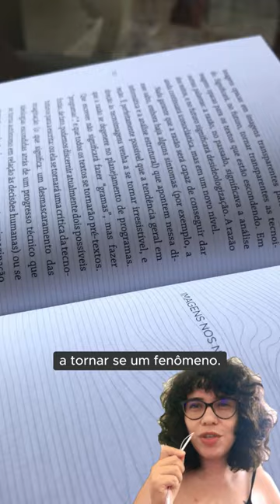FILÓSOFO DAS LINHAS MALUCAS | CIÊNCIA ORIGAMI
🎐Saindo um pouquinho das dobraduras e pensando mais no papel, eu encontrei esse caderno com várias linhas malucas e adorei! Essas linhas que vão se entortando e se enrolando me lembram muito um dos livros que a gente tinha que estudar na faculdade de design, “O Mundo Codificado”, do filósofo Vilém Flusser. A finada editora Cosac Naify (que já faliu, infelizmente😞), sempre testava os limites do design gráfico e esse livro tinha como grande diferencial não apenas o seu conteúdo, que já era disruptivo em si, mas também a configuração das suas páginas.
A parte interna de “O Mundo Codificado” possui uma interferência de linhas que permeiam todas as páginas, finas e paralelas no decorrer do texto, mas que se misturam caoticamente em todo início de capítulo. A capa é de um roxo plástico brilhante com textura fosca. O título com o nome do autor é feito com a ausência da textura, um jeito bem diferente de escrever sem ser por tinta. Esse design de livro combina com o autor que em uma das passagens diz: “O design mostra que a matéria não aparece a não ser que seja informada e quando é informada, começa a se manifestar, a torna-se um fenômeno. A matéria no design é o modo *como* as formas aparecem”.
A história do Vilém Flusser me fascina porque ele era um teórico do design nascido na Tchéquia, em Praga, mas viveu no Brasil por mais de 20 anos onde escreveu boa parte de suas obras, entre elas “Filosofia da caixa preta”. Assim como outro grande filósofo dos anos 1980, Gilles Deleuze, Flusser também tinha muita admiração pelas dobraduras de papel e as artes orientais como um todo. Em “O Mundo Codificado”, Flusser fecha o último capítulo mostrando essa fascinação pelo origami: “Podemos observar como surgem formas entre as mãos dos orientais, por exemplo, ideogramas escritos com pincel, flores de papel. Em todos esses casos não se trata de uma ideia imposta sobre algo amorfo; trata-se de fazer surgir de si mesmo e do mundo circundante uma forma que abarque ambos”
🏮Isso é Ciência do Origami⛩
🎐O Origami agora é científico, aprenda mais comigo!
⚗️Sou Sat, doutora em design de produto
Esse vídeo é uma produção do Estúdio Hikari TV
🎥Edição de vídeo: Pedrojapaja
📱Roteiro e direção: Sat Teixeira